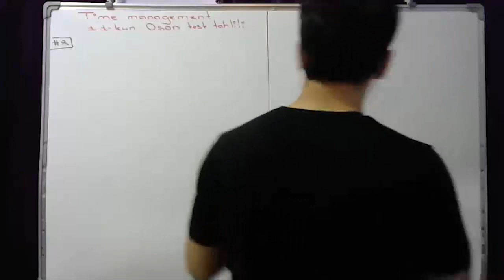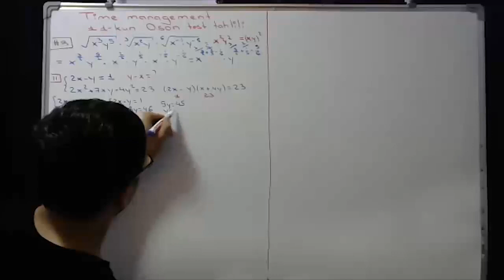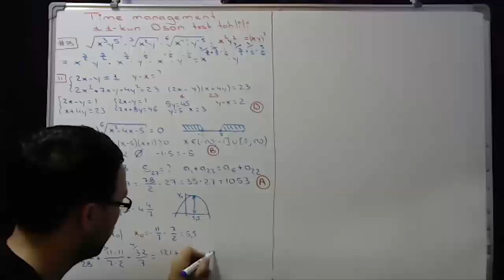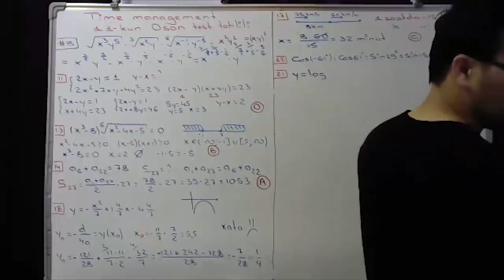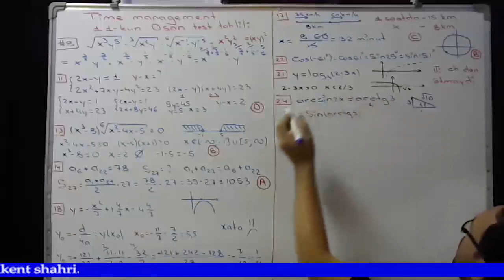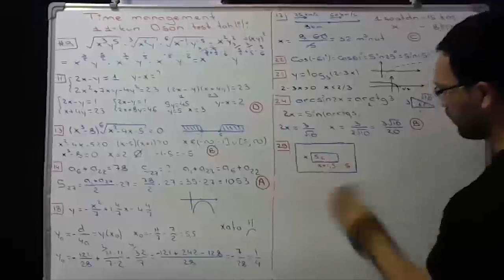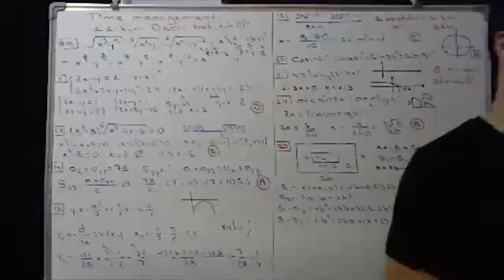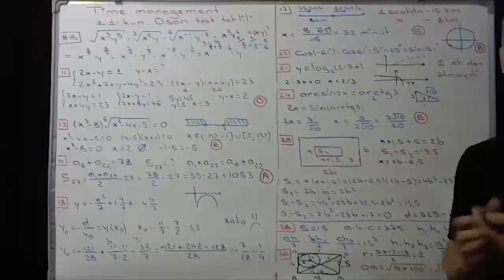Time management 10-11 - kun : Oson testning tahlili